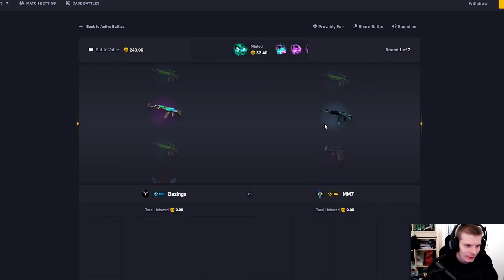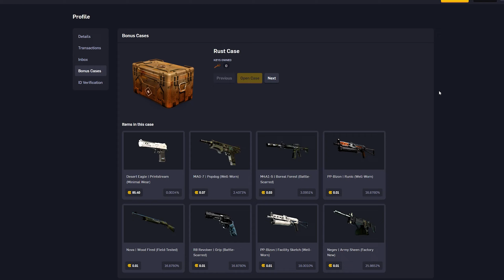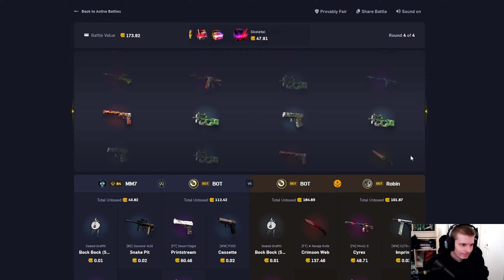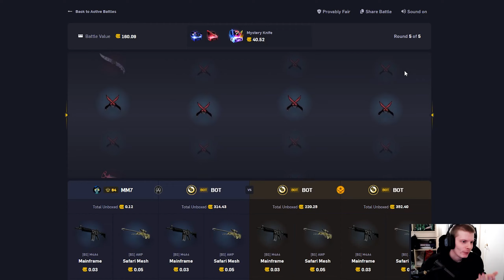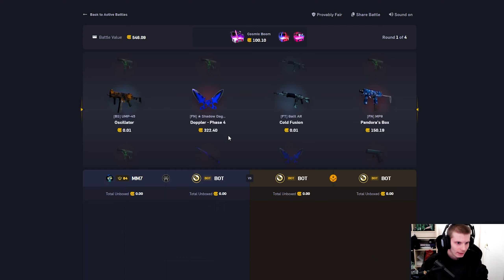We made everything back in ONE WIN!